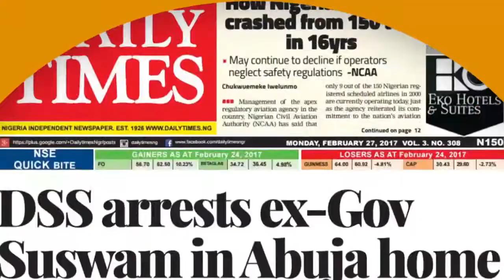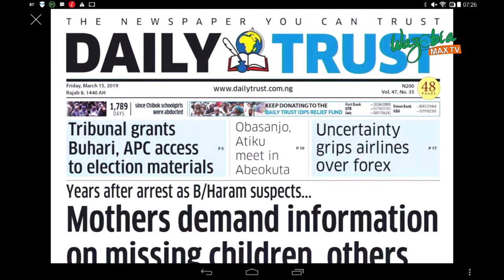MOTHERS DEMAND INFORMATION ON MISSING CHILDREN, OTHERS FROM SOLDIERS